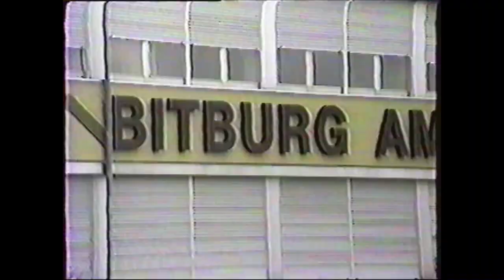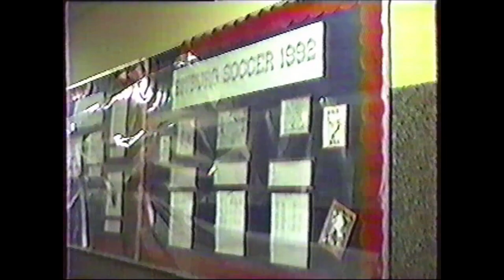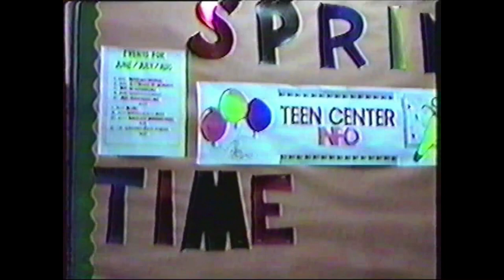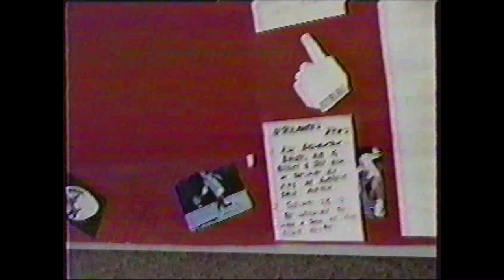Bitburg High School 1992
Walk around Bitburg High School in July 1992